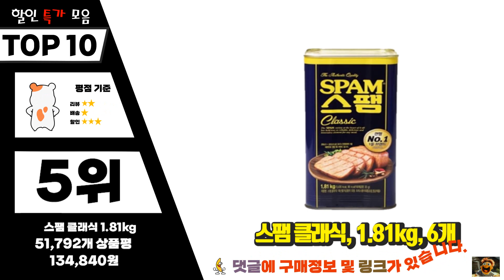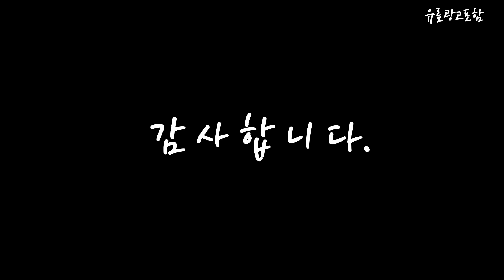스팸 Top10!! 요즘 인기있는 스팸 구매 가격 평점 후기 비교 총정리!!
❤️❤️❤️ 요즘 인기있는 스팸 구매 가격 평점 후기 비교 총정리해 보았어요!! ❤️❤️❤️

[00:06]
10위. 스팸 클래식, 200g, 5개 [15,330원]

[00:11]
9위. 동원 리챔 자연레시피, 200g, 4개 [10,030원]

[00:17]
8위. 리챔 오리지널 햄통조림, 340g, 4개 [13,340원]

[00:22]
7위. 스팸 클래식, 200g, 6개 [17,690원]

[00:28]
6위. 스팸 클래식, 300g, 18개 [62,110원]

[00:33]
5위. 스팸 클래식, 1.81kg, 6개 [134,840원]

[00:39]
4위. 스팸 클래식, 1.81kg, 3개 [68,160원]

[00:44]
3위. 스팸 클래식, 200g, 20개 [50,800원]

[00:50]
2위. 스팸 클래식, 1.81kg, 7개 [156,580원]

[00:55]
1위. 스팸 클래식200g X8개, 200g, 8개 [22,270원]